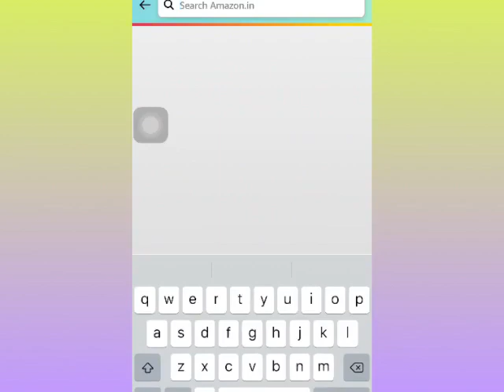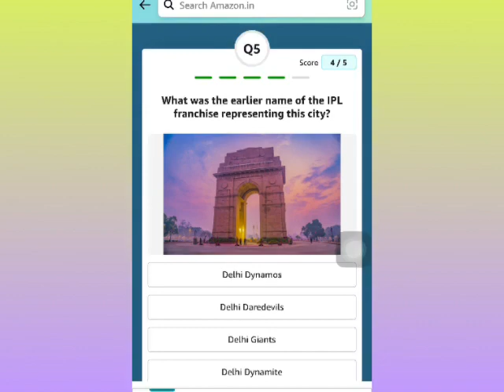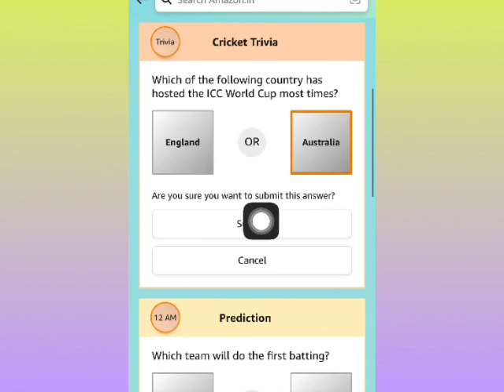Amazon Daily Runs Jackpot Quiz Answer Today | Funzone T20 Cricket Maina Quiz Answer Today 25| 04|23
*Hello Brother*
Aap logou ka
 *Super fast quiz answers *
Free me pai kaise kamayengi
Yeh Suche kar mene ye channel banaya
App paisa kama sekte he